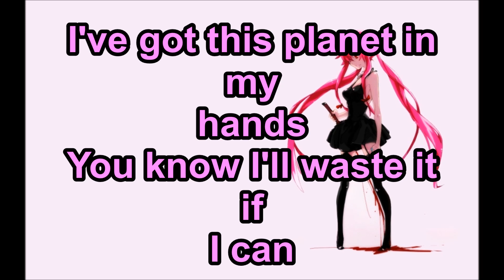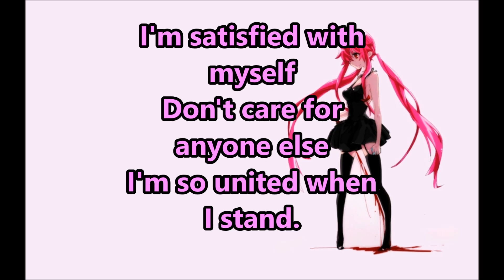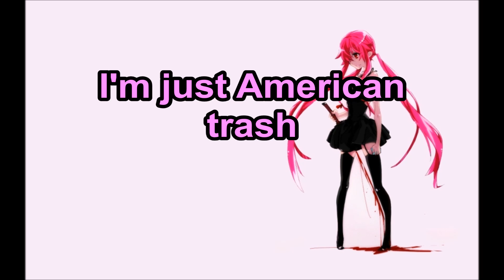American Trash Lyrics